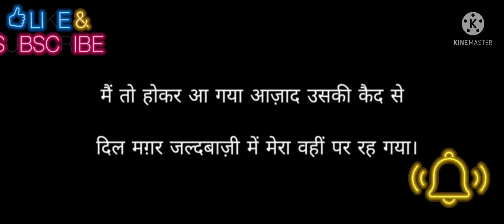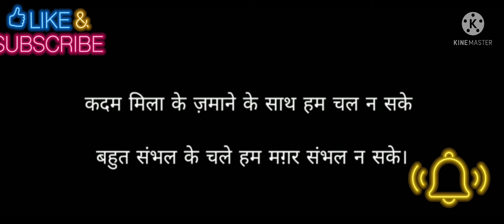Gulzar shayri | motivation